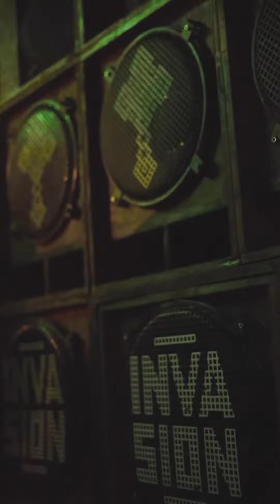WhaGwaan Diani 1.0 at Tribearth Vegan Boutique Cafe Video Reel Recap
WhaGwaanDiani What a time to be alive!!…

🕰️✨ The energy was unstoppable🔥

Huge appreciation to the performers. Selektress and Selektas of the music. @FlowLion! Congratulations to you and the entire team for the level of professionalism and for partnering with @Tribearth for a successful staging of this spectacular event. Now so much has been realized due to teamwork, grit, hard work, determination and it’s all testament to the glory of Jah will. Every year has gotten better.

Cheers to friendship, wins, health and strength. A small army of the willing can accomplish even the most daunting task!!

Let love, peace and prosperity wash over the clean hearted and give grace to the wicked!!

Our Diani Tribe plus extended Tribe from all over the world, you made the whole space homely! 😁

We’re ready and willing again, whenever! ✊🏾
Wha Gwaan Diani!? 🌹🎙️

📸 Event Official Photographer and Videographer: @mannuelportraits

👉 Reggae & Dancehall Soundsystem Event 👈